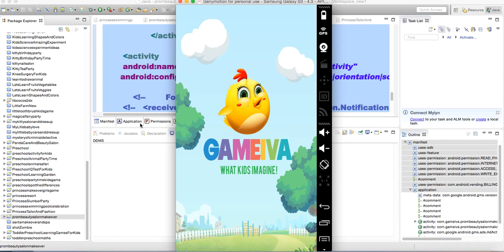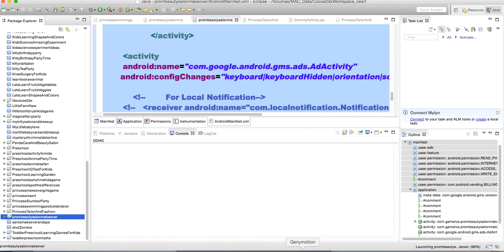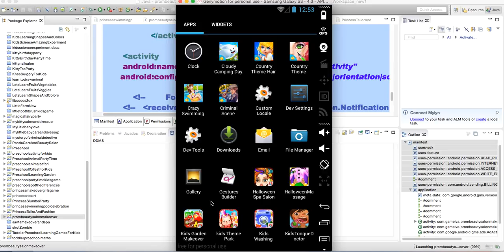Prom Beauty Salon Makeover - Source Code Video By Sell My Source Code.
Help your lady customers to have a perfect makeover in your beauty salon in this girl's game by Gameiva.
Your salon is open and the customers are flooding in for some perfect makeover activities by you.
So let's get started and do all the required tasks in this makeover game for kids where you have to take all the necessary beauty care activities.
Wash the hair, remove the pimples, and do nail polish for the girl.
Select perfect hairstyle, eye color and a beautiful outfit which will look perfect for her prom party.
Enjoy this makeover game with lot of new activities and become the owner of your own beauty salon.